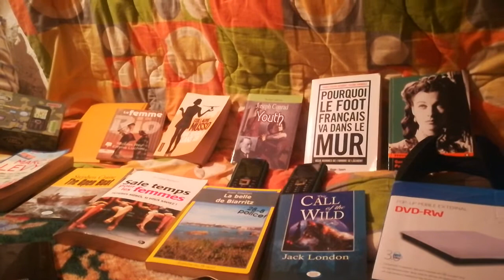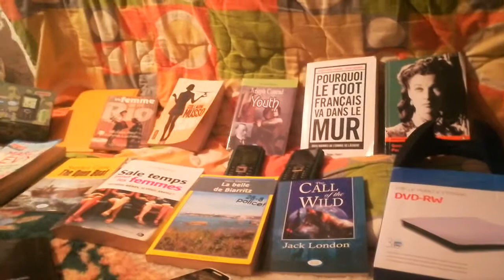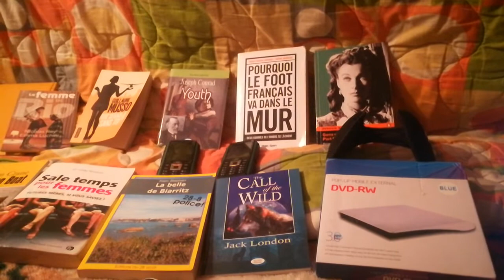ما معنى إسم حمزة ؟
اسم حمزة هو اسم علم مذكر عربيّ، ومعناه حموضة وحرافة في الطعم، والشيء الحامض الذي يلذع اللسان، ويقال أيضاً: فلان أحمزُ أمراً من فلان، وتقال فلان أحمزُ إذا كان متقبِّضَ الأمر، ومن هذه المعاني اشتقّ اسم حمزة، كما يدلّ أيضاً على الشدّة والحزم، ويقال حمزة بمعنى بقلة، ومن أشهر من حمل هذا الاسم حمزة بن عبد المطلب عمّ النبيّ محمد صلّى الله عليه وسلّم. Volume 0%